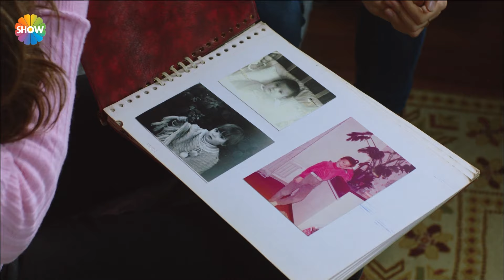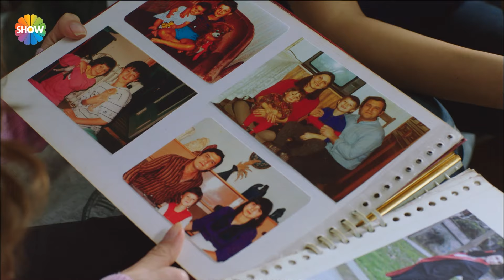Macit, Neriman ve Şinasi'yi el ele gördü!